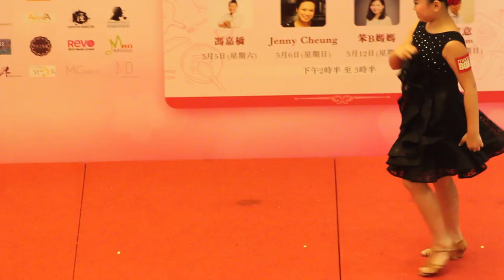2018-05-06 君兒(9歲跳舞妹妹)多種舞蹈review in摯Like媽咪購物巡禮 兒童才藝表演at MegaBox